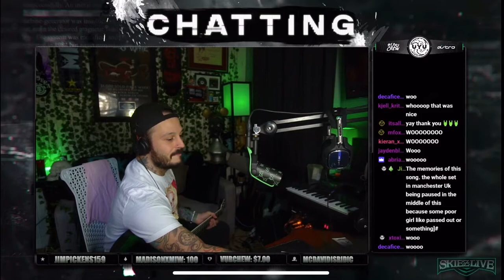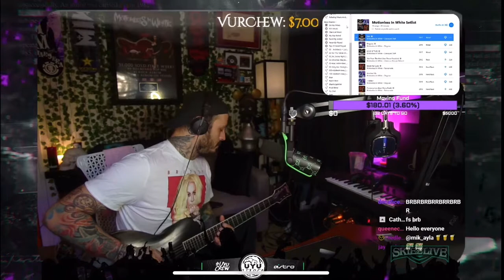SkiezLive Plays Disguise- Motionless In White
follow SkiezLive for his full streams